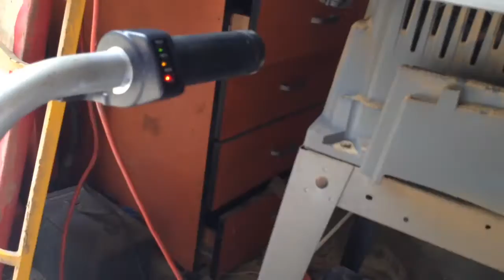Razor Dirt Quad 36 Volt Upgrade Part 3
Upgrading my Son's Razor Dirt Quad to 36 volts. I had previously installed larger batteries. Now it's time for even larger batteries and 1 additional battery. I will also be changing the controller and adding reverse.